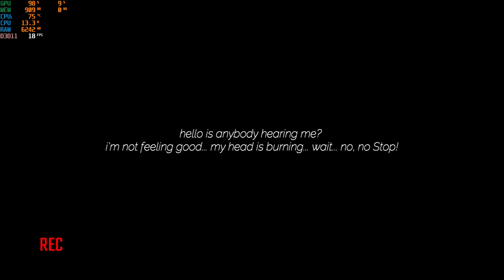Beyond the Evil Gameplay Test on Intel Graphics Card - Laptop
Beyond the Evil is an psychological horror game that places the player to a hard experience to find who created one supposed plague that might doom the world.